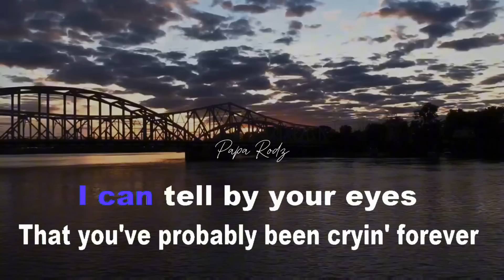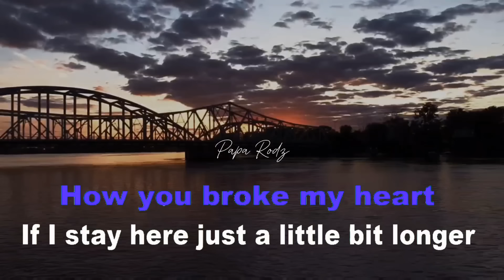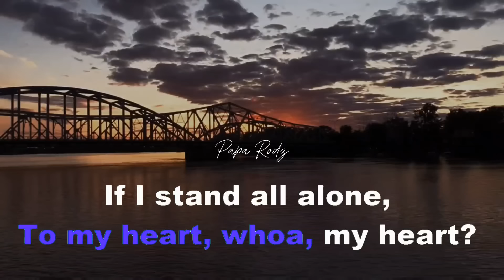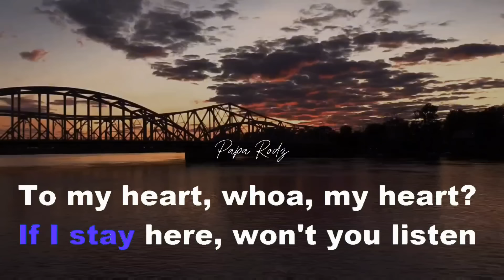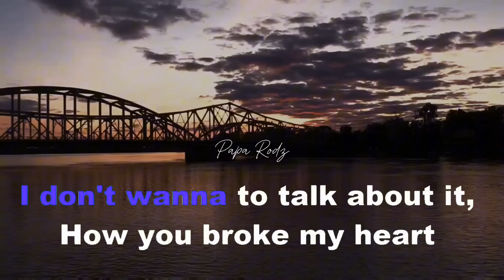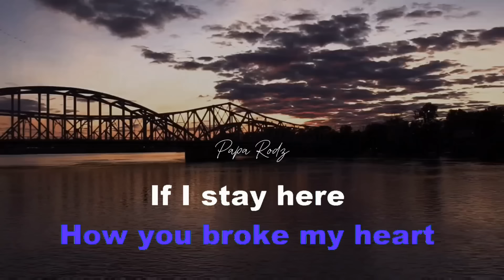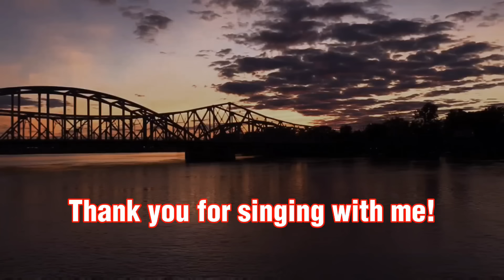I DON'T WANT TO TALK ABOUT IT (Rod Stewart) | CHOCOLATE FACTORY | REGGAE KARAOKE VERSION